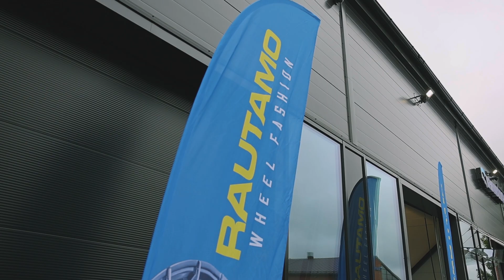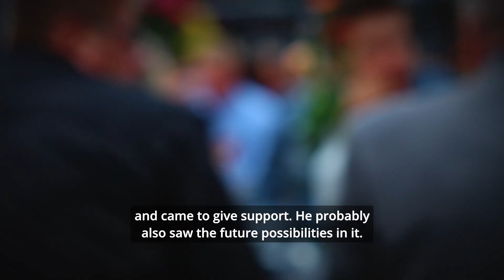Rautio Motorsportin avoimet ovet 1.9.2023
Halusimme esitellä toimintaamme kaikenikäisille kalajokisille ja samalla näyttää myös yhteistyökumppaneillemme minkälaista meillä on täällä Kalajoella.

Hiljattain vietimme ikimuistoista iltaa Kalajoella yhdessä kumppaneidemme kanssa. Tunnelma oli rennon lämmin ja täynnä yhteisöllisyyttä. Tämä ilta oli kiitos teille kaikille, jotka olette olleet mukana tukemassa meitä ja tekemässä yhteisestä matkastamme unohtumattoman.

Haluamme näyttää sinulle, millaista on olla osa Rautio Motorsportin perhettä, ja siksi olemme koonneet yhteen kumppaneidemme ajatuksia yhteistyöstämme. Katso video ja kuule, mitä heillä on sanottavaa yhteisestä matkastamme.

We wanted to present our activities to all ages and at the same time show our partners what we have here in Kalajoki.

We recently spent a memorable evening at Kalajoki together with our partners. The atmosphere was casually warm and full of community. This evening was a thank you to all of you who have been involved in supporting us and making our journey together unforgettable.

We want to show you what it's like to be part of the Rautio Motorsport family, and that's why we've gathered our partners' thoughts on our collaboration. Watch the video and hear what they have to say about our journey together.